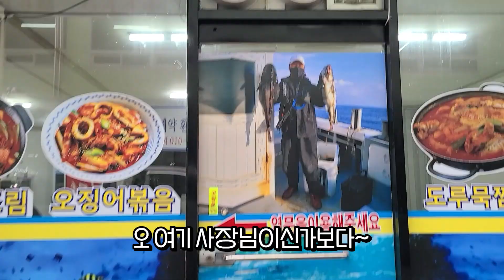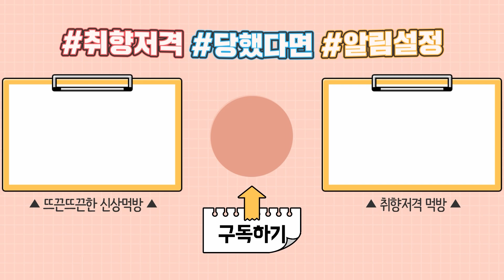밥도둑 최강자 매콤 야들한 모듬생선조림 쫄깃한 광어회 까지~삼척밥상ep2 Braised fish l Raw flatfish | MUCKBANG EATINGSHOW | ASMR ❌